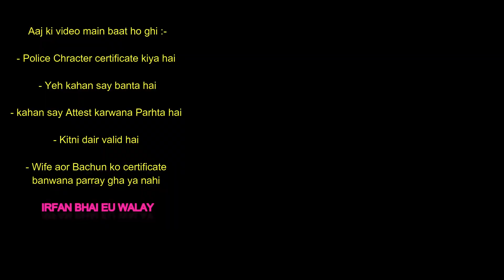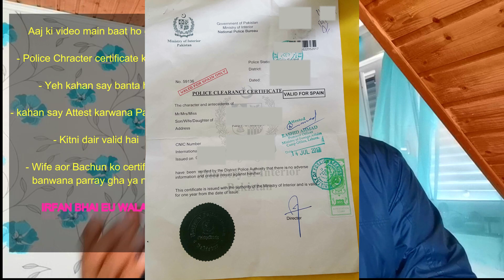URDU- Police Chracter Certificate for SPAIN ,100% Complete detail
سپین کے لئیے پولیس کریکٹر سرٹیفیکٹ کی مکمل معلومات

Totally free & 100% authentic advise on all type of Europe papers, residence, legal, & family related advise.

Based on Reality and ground based experience.

Updated with the latest and upgraded information of Governments. More detailed vlogz related to SPAIN Residence Card, Family Sponsor and much more.

Also for moving to one European Country to another with legal status all the details.